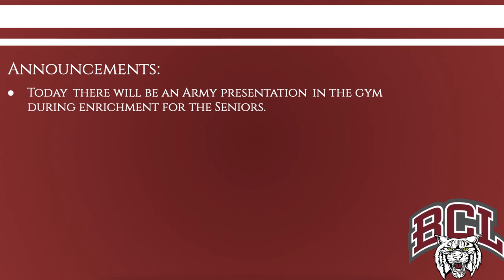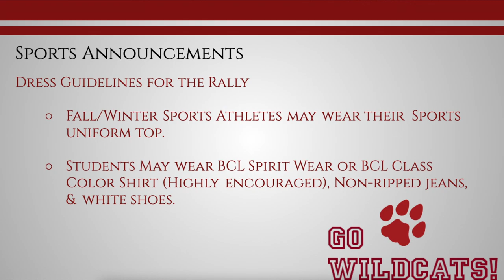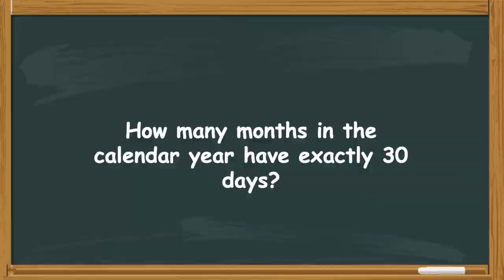Wildcat TV Season 2: Episode 10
Announcements for the week of November 8, 2021!